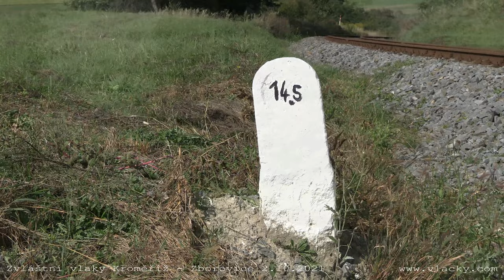Den uniformovaných sborů 2. 10. 2021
Zvláštní vlaky na trati Kroměříž - Zborovice